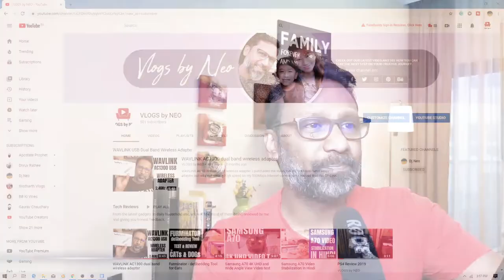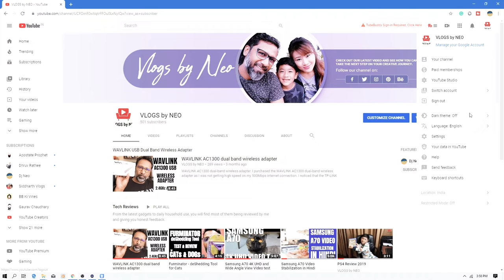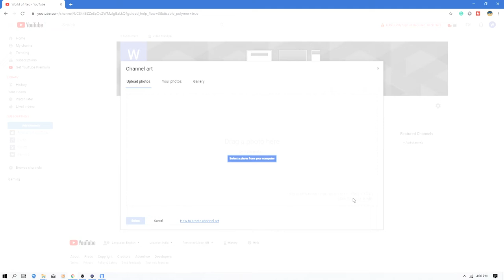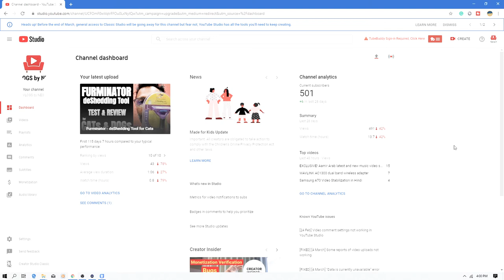How to create a YouTube Channel